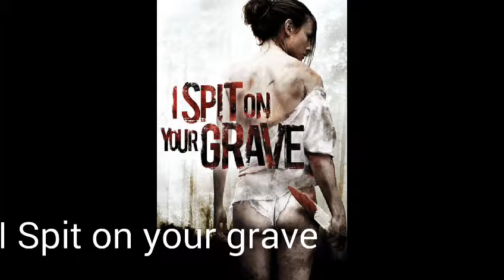Top 10 movies you should watch (quickie)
10 movies I watched and I suggest to you to watch them.